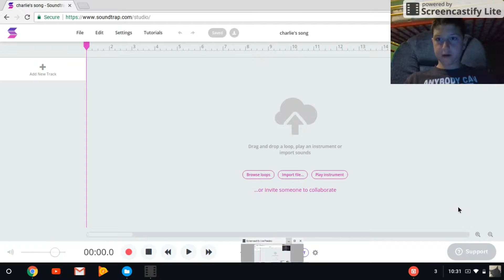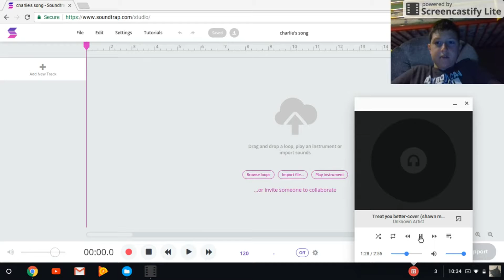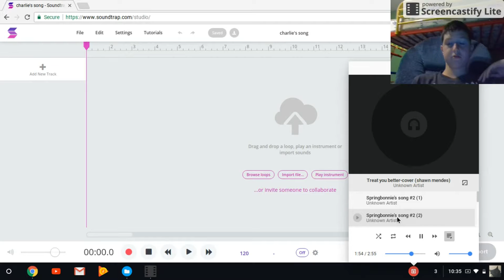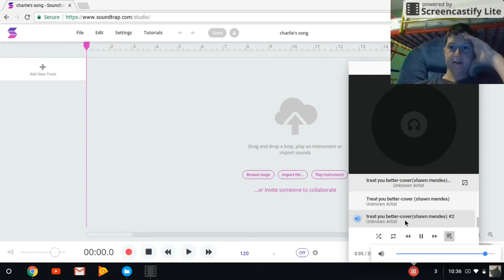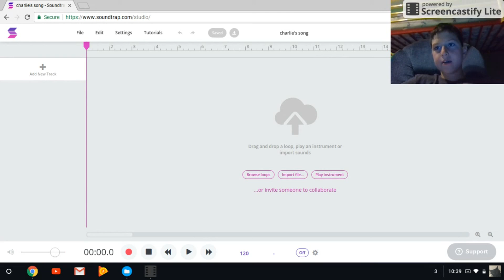i react to my own cover songs